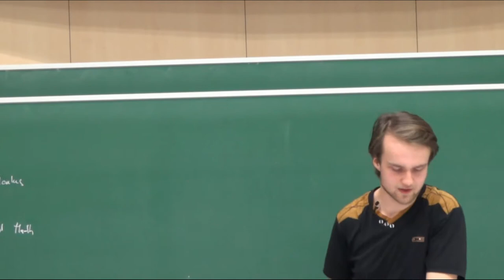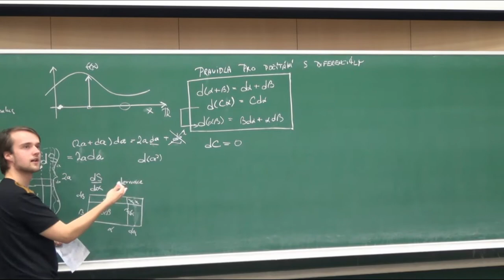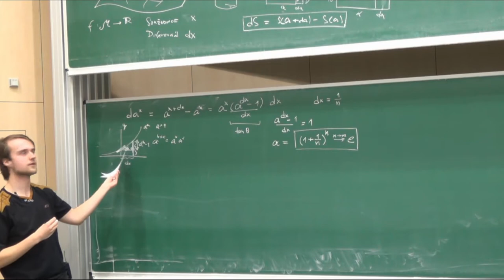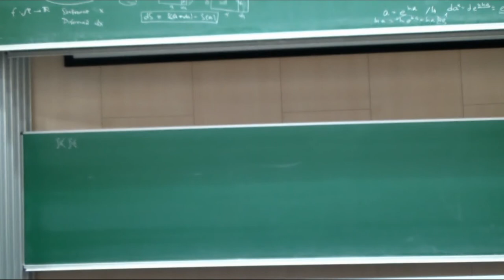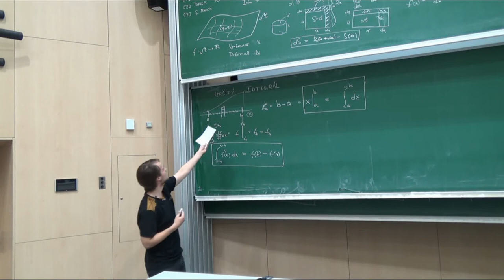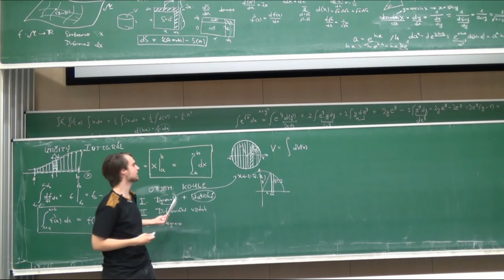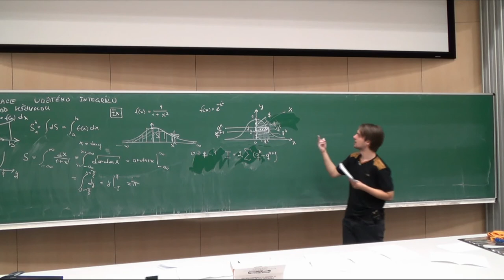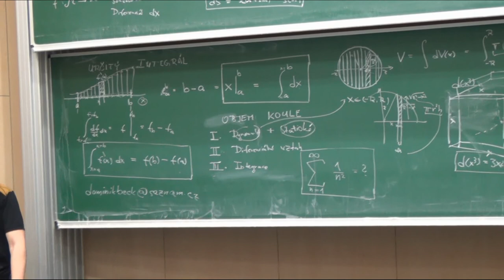Základy integrálů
Integrál je jedním z ústředních pojmů matematické analýzy. Řešení mnohých fyzikálních problémů se dá vyjádřit právě pomocí integrálů. Na této přednášce se jej pokusíme uchopit intuitivně. Ukážeme si na četných fyzikálních a matematických příkladech, jakým způsobem si vynucují (a generují) svá řešení v integrálním tvaru. Nastíníme i některé metody jejich konkrétního výpočtu spolu s odkazem na numerické metody. Zopakujeme pojmy zobrazení, funkce (včetně zavedení základních funkcí), derivace a variace v 1D. Tyto pojmy dále vhodně rozšíříme do více dimenzí.